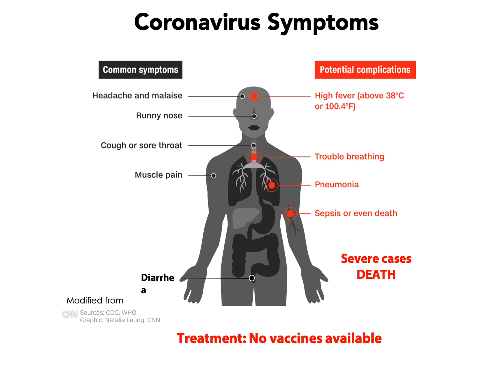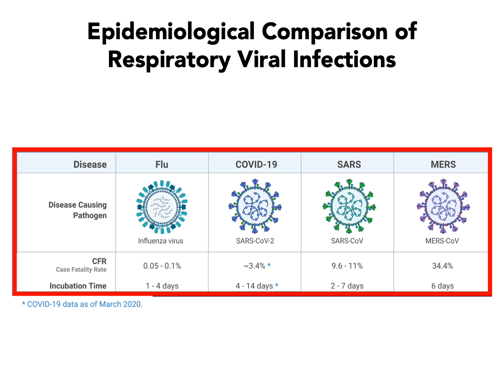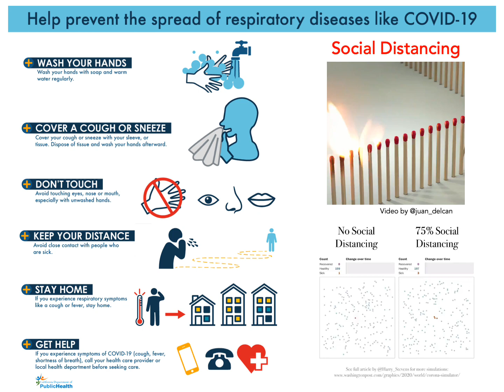SARS CoV 2 and COVID 19 - Facts and Preventive Measures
A JKScientists presentation about COVID-19.
Views: Dr Raees Andrabi (Faculty at Scripps San Diego, USA)
Narrator: Numana Bhat
Video Editing: MH Syed